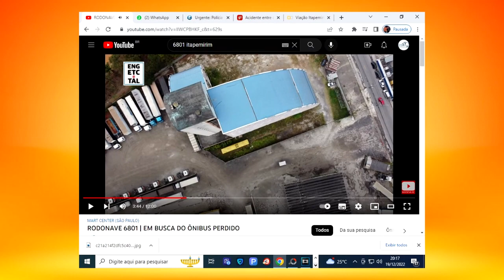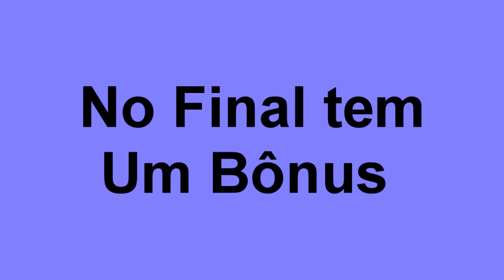O ônibus da Itapemirim Mais procurado RODONAVE 6801